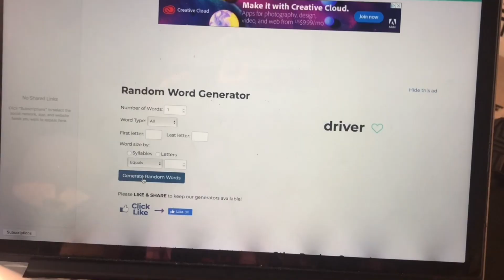writing an entire song using a random word generator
DREW RYN [DROO RIN]